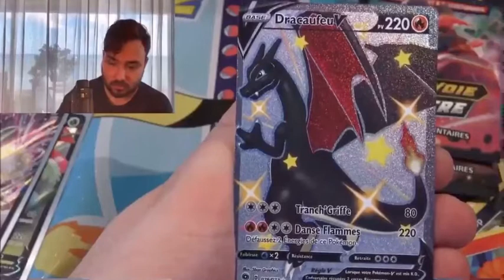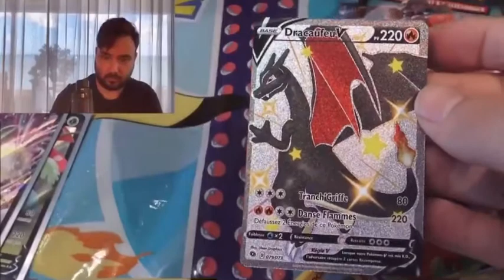DISPLAY POKEMON : DRACAUFEU 🥵🔥ft David lafarge Freeze corleone gazo